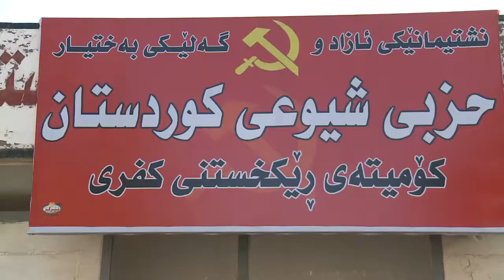garmian xopeshandan kifri raport xvid